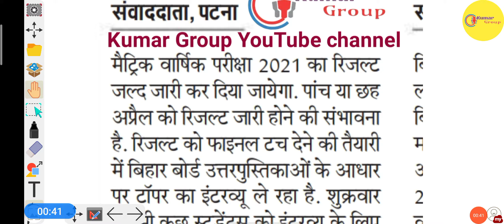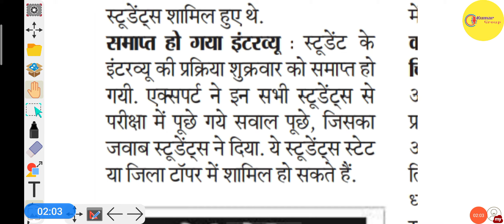Bihar board class 10th matric result 2020 coming soon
Bihar Board 10th Result 2021: बिहार बोर्ड की मैट्रिक की परीक्षा का रिजल्ट जल्द ही जारी कर दिया जाएगा. बिहार विद्यालय परीक्षा समिति द्वारा 10वीं की परीक्षा का रिजल्ट कुछ ही दिनों में जारी कर दिया जाएगा. बिहार बोर्ड इंटर के रिजल्ट (Bihar Board Matric Result 2021) की तरह ही मैट्रिक के रिजल्ट से पहले रिजल्ट घोषित करने की तारीख जारी की जाएगी. यानी कि स्टूडेंट्स को रिजल्ट के एक दिन पहले ही सूचित कर दिया जाएगा. बिहार बोर्ड मैट्रिक परीक्षा का रिजल्ट ऑफिशियल वेबसाइट biharboardonline.bihar.gov.in पर जारी किया जाएगा. स्टूडेंट्स ऑफिशियल वेबसाइट और tv9hindi.com पर जाकर सबसे पहले अपना रिजल्ट चेक कर सकेंगे.